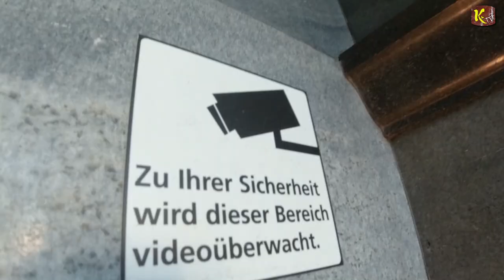Impfbefreiungs-Atteste - Freispruch von Anklage „Betrug“ & „Amtsanmaßung“ für Prof. Dr. Sönnichsen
Ausstellen Impfbefreiungs-Atteste - Freispruch von Anklage „Betrug“ & „Amtsanmaßung“ für Prof. Dr. Sönnichsen

Wer Zeit hat bitte kommen❗️❗️❗️
Liebe Freunde und Follower, am 9.2.2023 um 11.00 findet im Bezirksgericht Salzburg,
Rudolfsplatz 3, 5020 Salzburg, Saal 8, die Hauptverhandlung in Andreas Sönnichsens
Strafprozess wegen Betrugs und Amtsanmaßung aufgrund der Ausstellung von
Corona-Impfbefreiungsattesten statt. Die Sitzung ist öffentlich. Falls jemand an der Sitzung
teilnehmen möchte, bitte in seriöser Kleidung und ohne Kundgebungsschilder, Fahnen etc.
und bitte vorher kurz Bescheid geben, wer kommt. Danke für Eure Unterstützung!

LG Andreas Sönnichsen